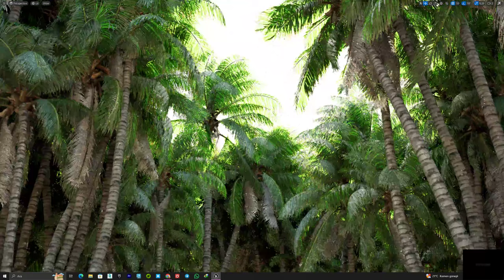Ue5 Island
Ready Marketplace